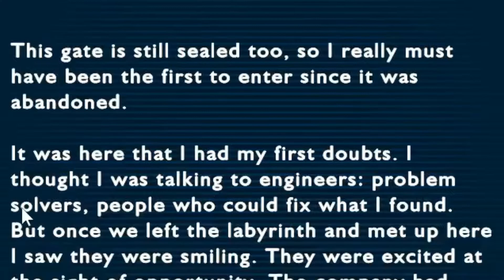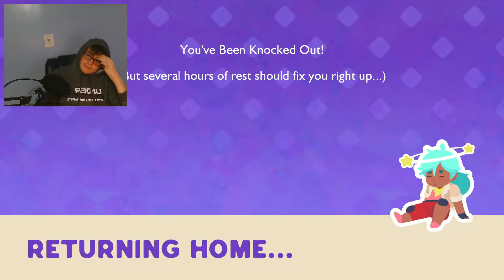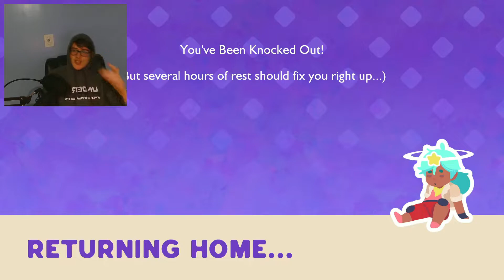Breaking the Game & Gordos | Slime Rancher 2 Ep7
May Roostro RIP :(